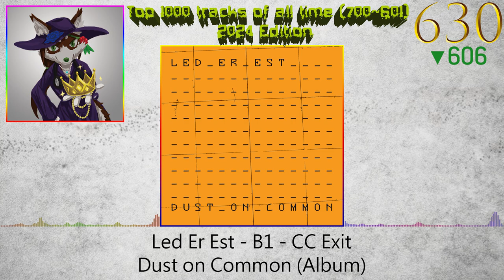♫EARGASM♫ Top 1000 tracks of all time (700~601) 【2024】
30 secs preview (top 10 bonus time!), fursonal selection from all the albums I'd listened.

Tracklist Info (due to the words limit I can't give full info there):

Placing Number
Artist - Track Name

No. 700
Chris Carter - Clouds

No. 699
Don Cornelio y La Zona - Ella vendrá

No. 698
Contemptus Mundi - II

No. 697
Lizard - New Kids in the City

No. 696
上海アリス幻樂団 - 悲しき人形 ～ Doll of Misery

No. 695
Linear Movement - The Walzing Clown

No. 694
Frank Harris & Maria Marquez - Canto del pilón

No. 693
Karin Ström - Klaustrofobi

No. 692
Frank Alpine - My Feelings

No. 691
NightStop - Touch of Her Knife

No. 690
Axion - Facing an Army of Unstoppable Killer Robots

No. 689
Leilani Wilson - Magma Starscape

No. 688
Grey Gallows - The Fall

No. 687
BeForU - 約束

No. 686
Abstract Void - Beyond the Horizon

No. 685
Masked - New Faces

No. 684
山田一法 - Bullet Drive

No. 683
Angels & Agony - Stronghold

No. 682
MarioGm734 - Touhou World of Empty Dreams Remix

No. 681
Runestone - Rite of Regression

No. 680
雷光夏 - 造字的人

No. 679
Benn Jordan - A Distant Earthrise

No. 678
Profil - Ich liebe dich

No. 677
Terence Blanchard - Levees

No. 676
Wychazel - Earth Dance

No. 675
Bernd Kistenmacher - Vivid

No. 674
SUIR - 122 Eyes

No. 673
Erasure - Sometimes

No. 672
True - Divine Spell

No. 671
上海アリス幻樂団 - 佐渡の二ッ岩

No. 670
Soft Riot - The Eyes on the Walls

No. 669
2000 Plus - Tension

No. 668
Slowdive - Catch the Breeze

No. 667
Depeche Mode - Dreaming of Me

No. 666
中森明菜 - マリオネット

No. 665
Analog 80 - Stranger Things Road

No. 664
Akira Yamaoka - Maria

No. 663

No. 662
Midori - A Promise of Relaxation 2

No. 661
Rikei Hirashima - Tower of Strength

No. 660
Dan Terminus - Deus Mecanicus

No. 659
Everdune - Technopolis

No. 658
南西肯恩 - 大海

No. 657
Men Without Hats - Cocoricci (Le tango des voleurs)

No. 656
Howard Jones - Conditioning

No. 655
Boys Brigade - Into the Flow

No. 654
Remain in Silence - My Room

No. 653
Magic Sword - In the Face of Evil

No. 652
小坂りゆ - true...(2003 album version)

No. 651
田辺文雄 - ブリキンランチ

No. 650
Iamtheshadow - Always

No. 649
Turquoise Days - Grey Skies

No. 648
Byproduct - Starburst

No. 647
Men Without Hats - I Got the Message (Long Version)

No. 646
November Növelet - Red Eye

No. 645
Ron Berry - Nebula Walse

No. 644
Pyrolator - Inland 3

No. 643
Coil - Going Up

No. 642
The Square - Twilight in Upper West

No. 641
Steve McDonald - Arcturian Sunbird

No. 640
Position Parallèle - Créature

No. 639
Runestone - Okari (Spirit Child)

No. 638
skylab2000 - roughneck

No. 637
Metronomes - A Circuit Like Me

No. 636
Xymox - 7th Time

No. 635
5dolls - 너 말이야

No. 634
Sonnenbrandt - Diskolied

No. 633
Berlin - World of Smiles

No. 632
Michael Gettel - Angel's Landing

No. 631
Star Driver - 5 Centimeters Per Second

No. 630
Led Er Est - CC Exit

No. 629
Wychazel - Arcana

No. 628
Chris Hülsbeck - Meadow's Edge 1

No. 627
Isinglass - Much More Than This

No. 626
上海アリス幻樂団 - 吸血怪獣チュパカブラ

No. 625
Flammable Man - Paint My Face With Your Personal Problems

No. 624
Threefold - Ostara

No. 623
Minuit Machine - Comedown

No. 622
European Ghost - Acid Man

No. 621
Lillie-Ane - Sleipe Svin

No. 620
Venator - Cybertheism

No. 619
Ulyssio - Hypernova

No. 618
24:7 - Arrival

No. 617
Biceps - El lienzo

No. 616
Deux - Sex and Trouble

No. 615
Aaron Cherof - Self-Defense

No. 614
Boy Harsher - Face the Fire

No. 613
黛青塔娜& HAYA樂團 - 懷念

No. 612
David Arkenstone - Glendalough

No. 611
Michael Gettel - Midsummer

No. 610
上海アリス幻樂団 - 地蔵だけが知る哀嘆

No. 609
The Men - Maybe I'm Crazy

No. 608
高橋幸宏 - My Bright Tomorrow

No. 607
Volkor X - This Means War

No. 606
Dan Terminus - Restless Destroyer

No. 605
Chris Carter - Snap

No. 604
Le Cliché - Aquaphobia

No. 603
Cirkus Modern - Regn

No. 602
上海アリス幻樂団 - 聖徳太子のペガサス 〜 Dark Pegasus

No. 601
The Moody Blues - English Sunset